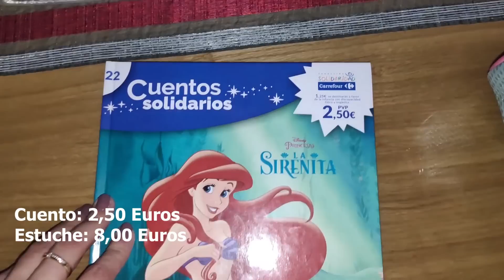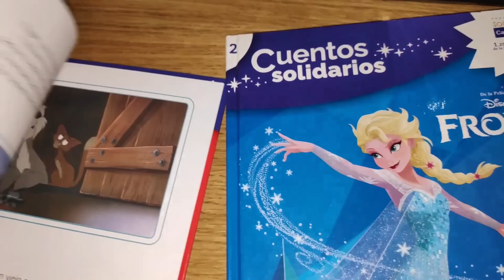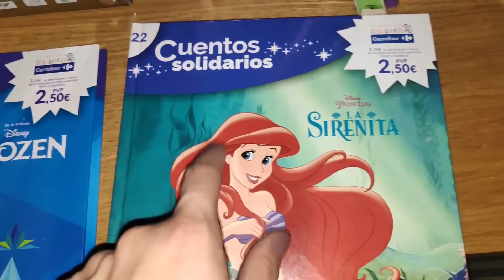Compra Carrefour y Mercadona 23 de Marzo Los secretos de Ro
Material que utilizo:
Cámara: Nikon D5300
Móvil: Xiaomi Pocophone
Cámara acción: Xiaomi Xiaoyi 1080P
Trípode: Quick pro photo
Gorilla: Theoutlettablet® Trípode
Ordenador: Lenovo Y520 15YKBN

Gracias!